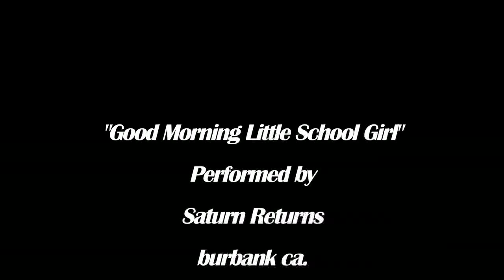DEAD COVERS PROJECT "Good Morning Little School Girl" by Saturn Returns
We are participating in the Dead Covers Project. Please, hit like on Youtube,

Saturn Returns is a brand new SoCal Jamband. Formed in the summer of 2011 by producer/guitarist Doug Grean (Scott Weiland, Sheryl Crow) and bassist/songwriter Doug Haxall (Dreamspeak, Morning Glory) The 2 Dougs enlisted the help of local Jamband veteran Thomas Newbold (Drums/Vocals) and newcomer to the scene Andrew Rodriguez (keys). While in Grean's studio last week recording their debut CD they decided to cut a live version of "Good Morning Little School Girl" to submit to the Dead Covers Project. Having very personal ties to the music of the Grateful Dead it seemed like the thing to do. Please "like" it if you like it and share it if you care (to)!

Saturn Returns